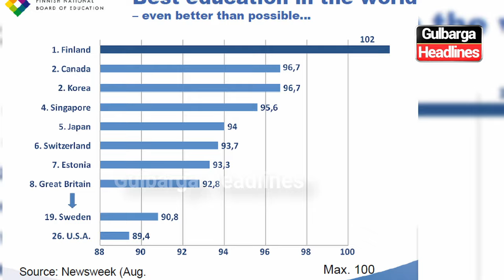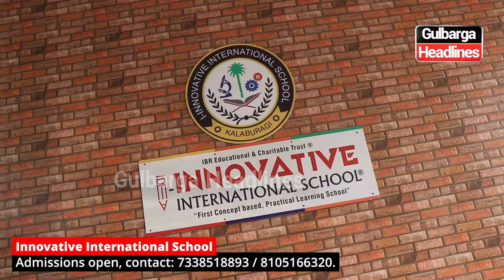Gulbarga : Innovative International School has launched Finland's top education system | 7338518893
Gulbarga : Innovative International School  has launched Finland's top education system, inaugurated by Dr. Abdul Qadeer Sir, President of Shaheen Group.